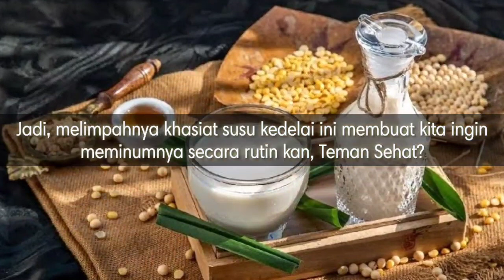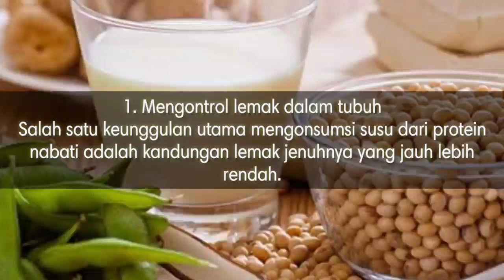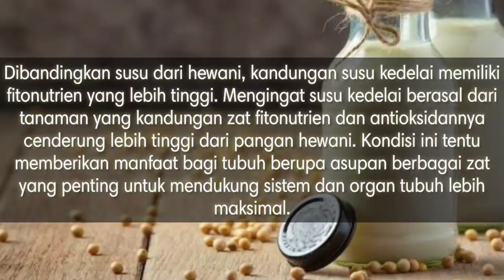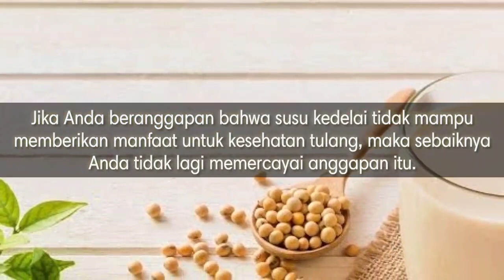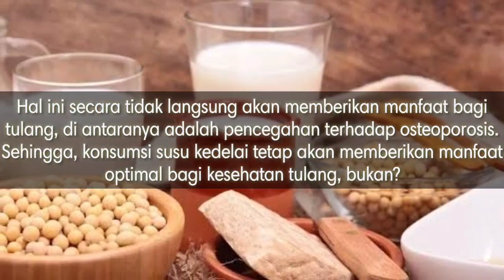3 Manfaat Susu Kedelai, Bisa Kontrol Lemak, Lho!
3 Manfaat Susu Kedelai, Bisa Kontrol Lemak, Lho!